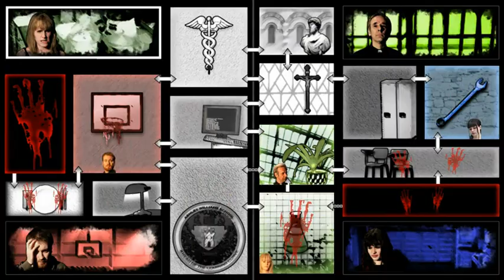Knockin'Dead Trailer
KnockinDead est un jeu de gestion où le joueur contrôle parallèlement quatre rescapés d'une invasion de morts-vivants